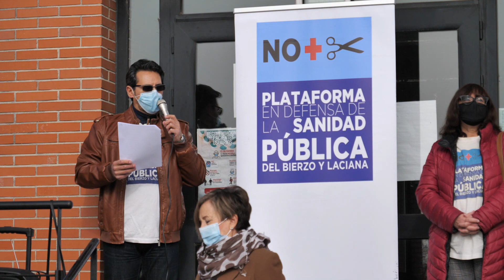VIDEO PROTESTA ONCOLOGIA